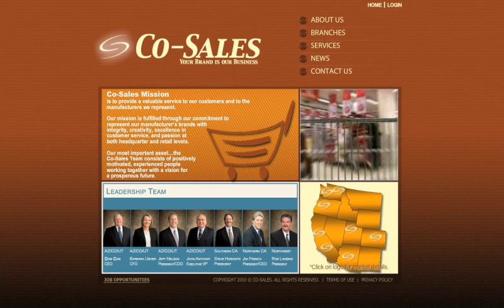Co-Sales Grocery Broker Website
A corporate website for Co-Sales grocery broker company.